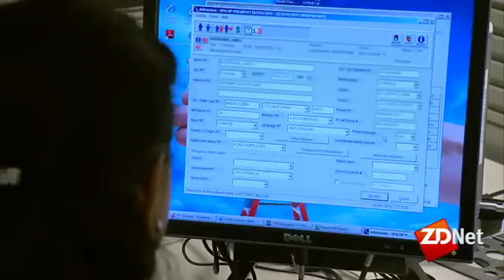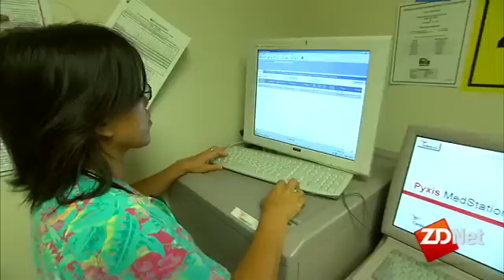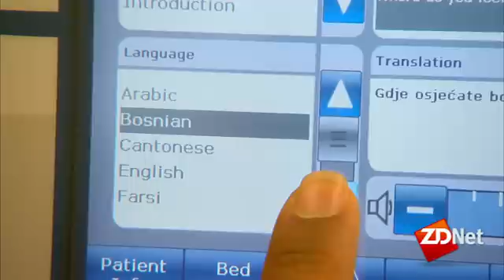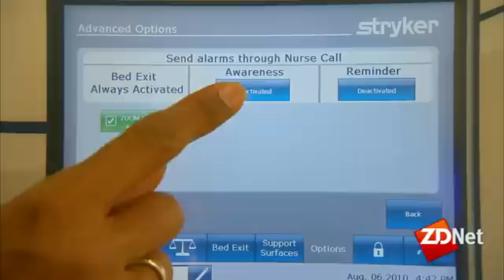The Future Of... Hospitals | ZDNet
Hospital stays are rarely relaxing - but at Mountain View's El Camino Hospital, robots run errands, communication devices keep noise to a minimum and patient beds help translate doctors' orders. ZDNet correspondent Sumi Das takes a tour of one of the most technologically advanced medical facilities in the world.